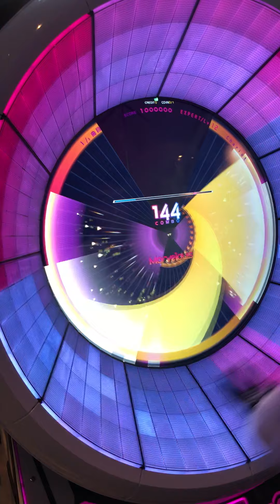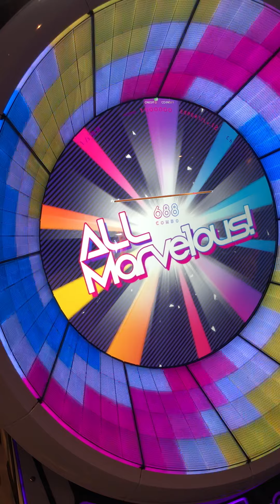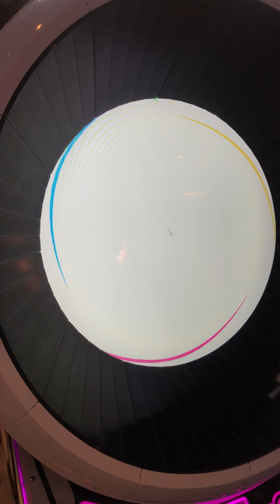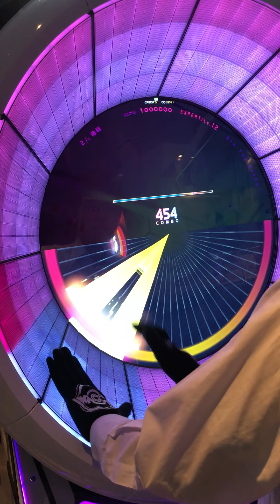WACCA TANO*C CUP 予選1位 記録動画 Player:SiRen-sj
WACCA TANO*C CUP、2020年2月11日から始まった予選を撮影していたので供養です。

本戦は3月29日に開催される予定でしたが、情勢的なアレで無くなっちゃいました。